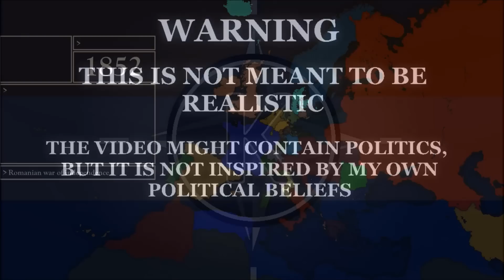Alternate History Of Europe #9 - The Great War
The Romanian independence declaration led to both Russia and the Ottomans trying to invade them. However, both nations face revolutionary rebellions, scaring the conservative powers. In an attempt to prevent rebellions in their own nations, the conservative coalition joins the war at Russia's side. What they didn't realise, is that they just caused the greatest war ever to break out...

821 slides. 821 fucking slides is all it took.